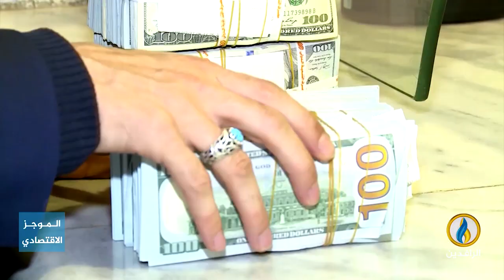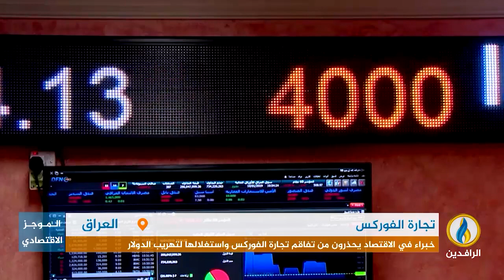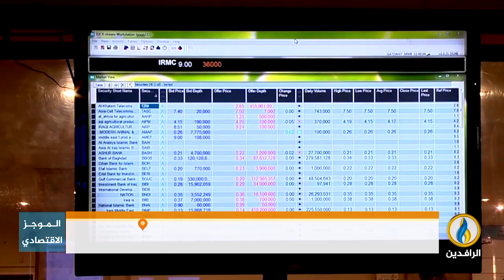أبرز الأخبار الاقتصادية على قناة_الرافدين ليوم الاثنين في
فاروق شريف
ـــــــــــــ